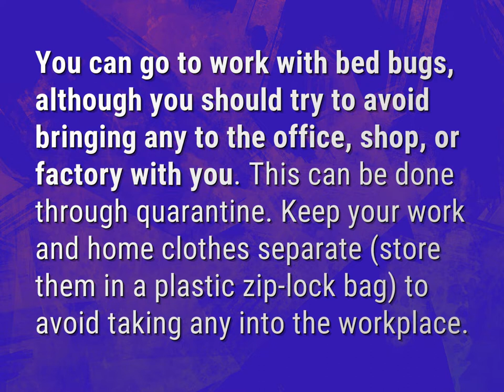Should I go to work if I have bed bugs?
James Webb (2022, August 7.) Should I go to work if I have bed bugs?
    WHYS.video